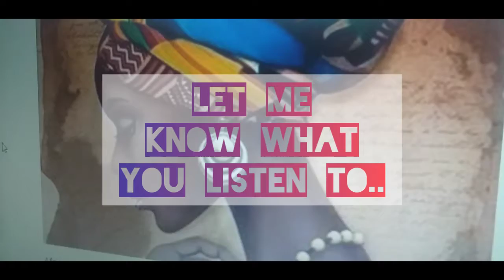Life Updates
At the Office Update

Enjoy and your feedback is more than welcomed

Singer: Rokia Traore
Song: Laidu